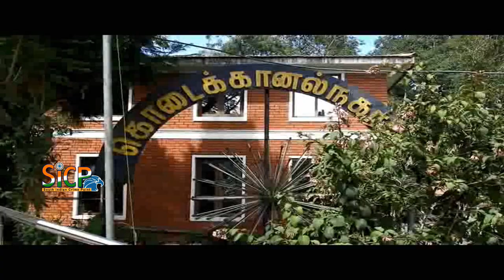3,168 cases of lockdown violation recorded in TN | Sicp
3,168 cases of lockdown violation recorded in TN | Sicp

Villupuram district topped the list in both cases booked and number of vehicles seized for violation of lockdown orders, while Chennai recorded among the lowest number of cases.

Chennai: In all, the police registered 3,168 cases till Thursday evening, of which 289 cases were in Villupuram. The police detained 3,779 persons in connection with these cases, including 406 in Salem which is the highest.

Also, the police seized as many as 1,924 vehicles for violation of the curfew, with Villupuram topping the list with 269 seizures

The statistics showed that the police were more forgiving in Chennai, having booked only 103 cases of violations since the shutdown came into force at midnight on Tuesday. Madurai, too, recorded a relatively low 141 cases.